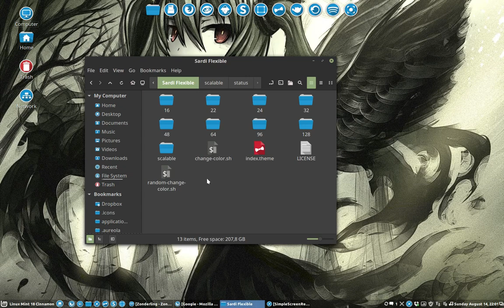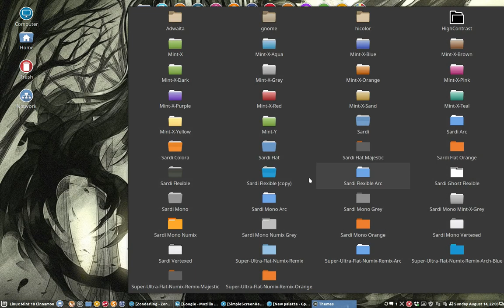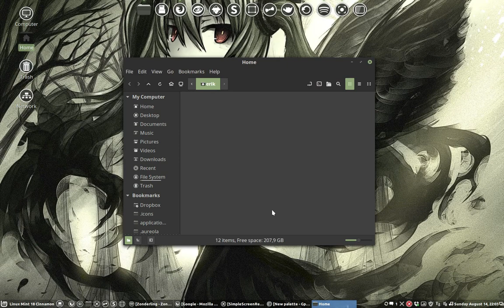51 make it yourself icon theme : sardi flexible colours can be changed under 5 seconds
This movie : sardi flexible can be changed to any colour you want - color here is heavy metal